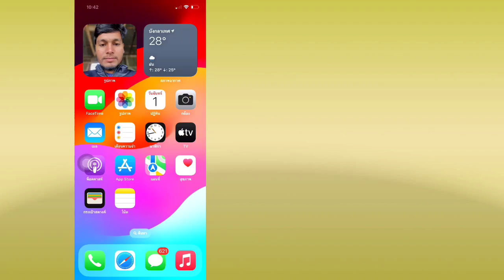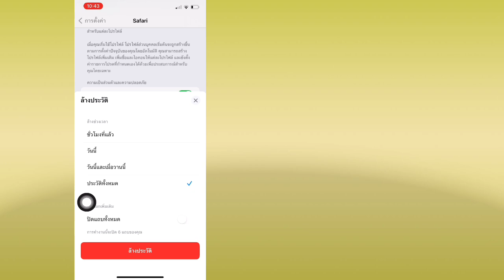วิธีลบประวัติการค้นหาใน Safari บน iPhone (2024) | ล้างประวัติการเรียกดู Safari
ฉันจะแสดงวิธีลบประวัติการค้นหาใน Safari บน iPhone ให้คุณดู ดูวิดีโอนี้เพื่อดูวิธีลบประวัติการค้นหาใน Safari บน iPhone | ล้างประวัติการเรียกดู Safari.